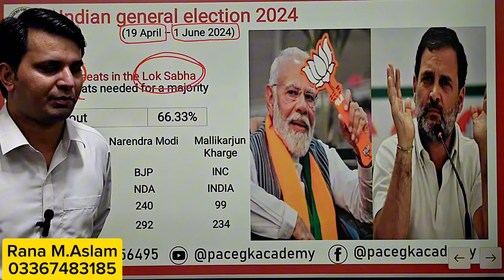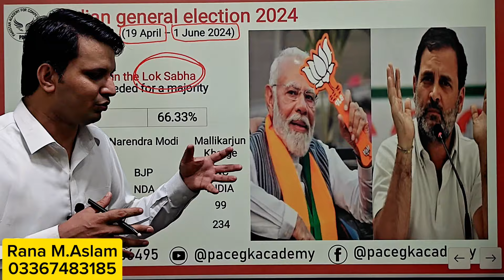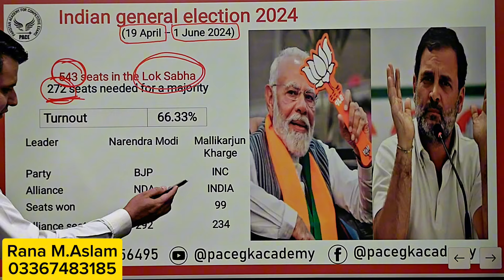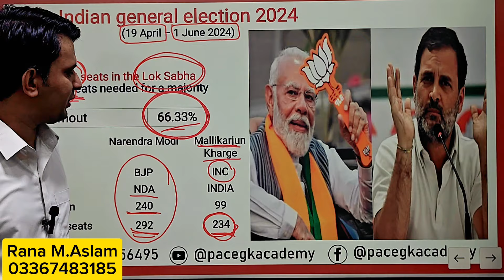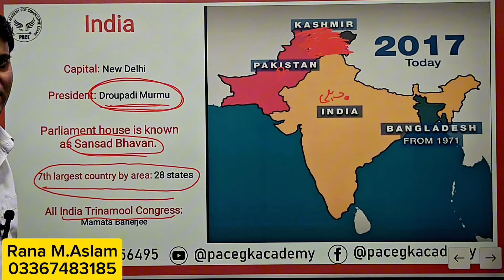Indian Election 2024 results, Narendra Modi, Rahul Gandhi, BJP is going to Form Govt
Indian Elections 2024,
Indian Elections new updates